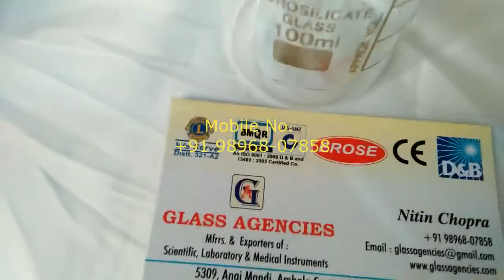Laboratory Glass Beaker 100 ml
LABORATORY GLASS BEAKER 100 ML Manufacturer EROSE, EROSE LABORATORY GLASS BEAKER 100 ML Trader, LABORATORY GLASS BEAKER 100 ML Dealer, LABORATORY GLASS BEAKER 100 ML Exporter

GLASS AGENCIES are Manufacturer, Exporter, Supplier, Trader of LABORATORY GLASS BEAKER 100 ML under EROSE brand.

5309, Anaj Mandi, Grain Market,
Haryana
INDIA